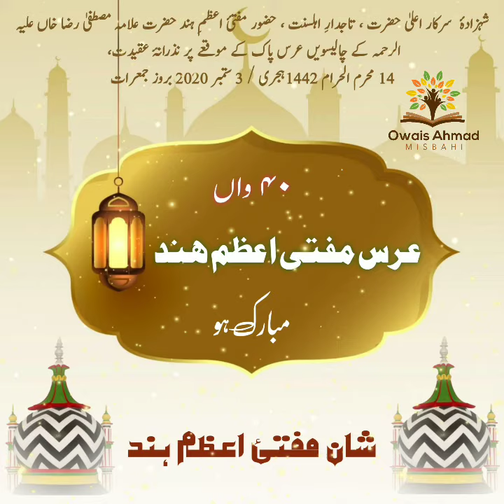Urse Mufti E Azam E Hind 2020 | 40th Urs of Mufti Azam Hind | Son Of Ala Hazrat |Owais Ahmad Misbahi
Urse Mufti E Azam E Hind 2020 | 40th Urs of Mufti Azam Hind | Son Of Ala Hazrat